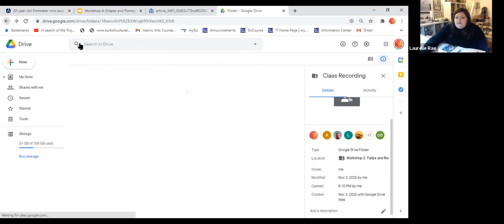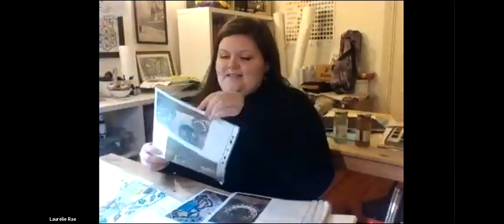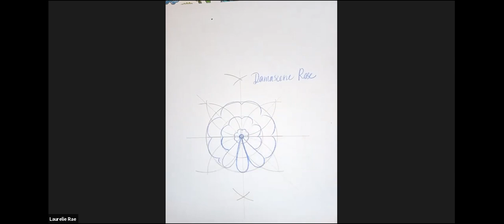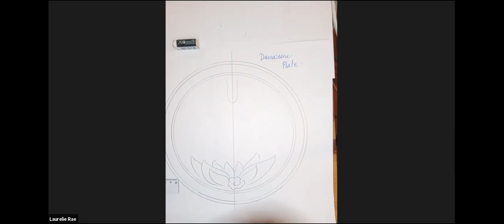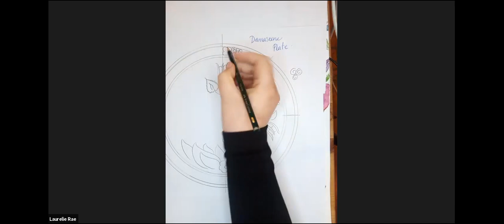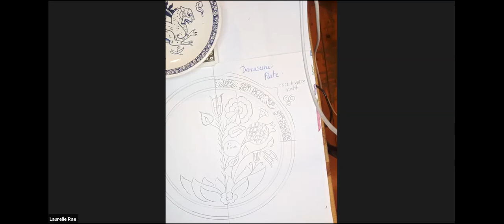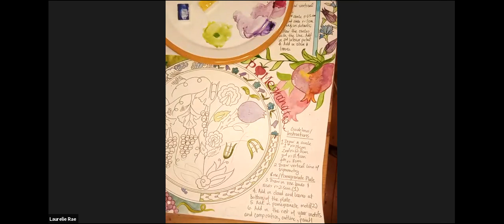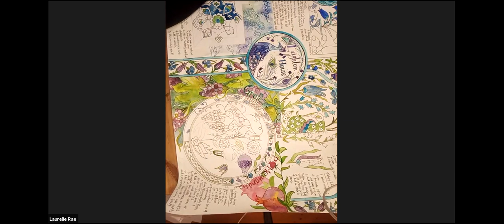Inspired by Islamic Art 1: Session 4 - Grapes and Pomegranates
The final workshop in a series of four, led by celebrated artist and ceramicist Laurelie Rae, takes inspiration from the plants and fruits to be found in texts, as well as the tiles and plates in Leighton House, to explore and create beautiful motifs and compositions.

The workshop is suitable for adults and young adults of all skills and experience. Please note that during the course of the workshop, you will need to have access to art materials and worksheets.

The learning programmes at Leighton House are supported by the National Lottery Heritage Fund. Thank you to all National Lottery players.

If you have enjoyed this workshop, please consider making a donation to the Friends of Leighton House